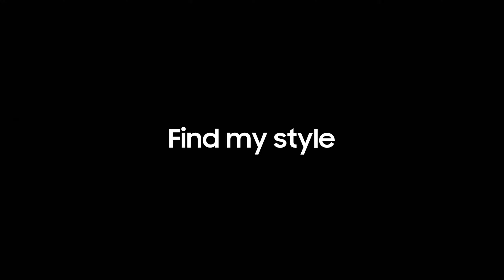Galaxy Z Flip4: Introducing Galaxy Z Flip4 Cases ǀ Samsung | E Products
Buy Samsung Products@
► Galaxy Z Fold4 Cases
► Galaxy Watch5
► Galaxy Watch4
► Galaxy Watch3
► Samsung Galaxy Z Fold4
► SAMSUNG Galaxy Z Fold3